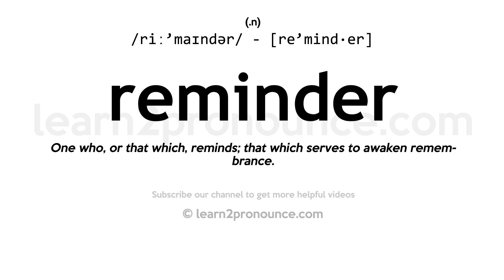Pronunciation of Reminder | Definition of Reminder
Reminder pronunciation | How to pronounce Reminder in English?
/riː`maɪndər/
Meaning of Reminder | What is Reminder?
(1) (n.) One who, or that which, reminds; that which serves to awaken remembrance.
What is Reminder | Reminder meaning and definition?